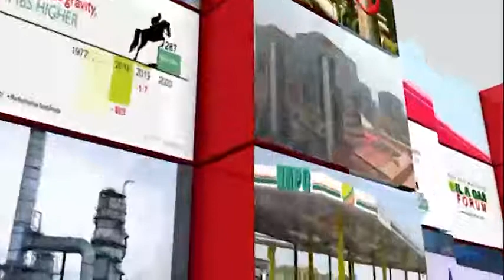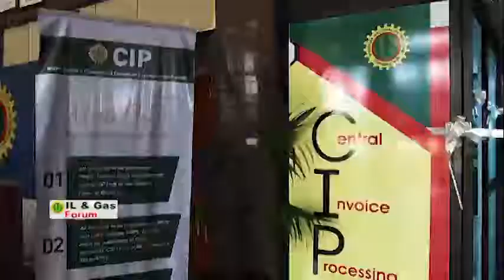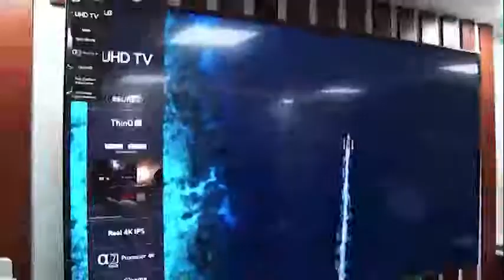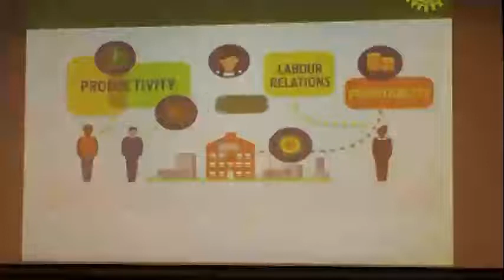NNPC Oil & Gas Forum TV show